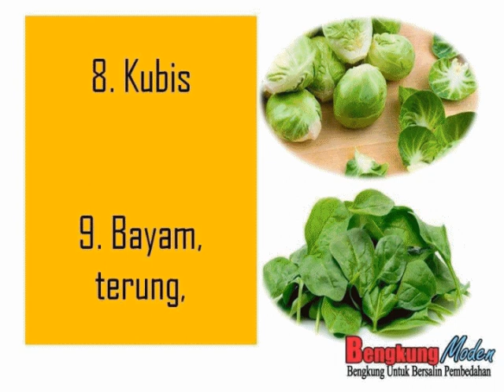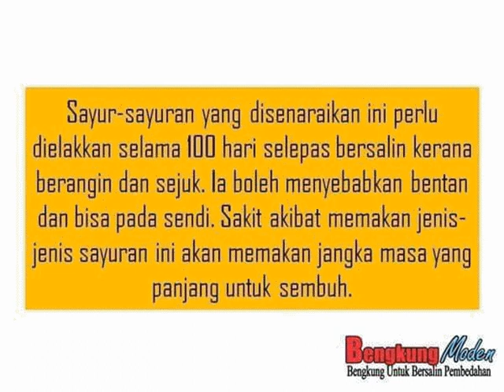sayuran yang perlu dielakkan semasa dalam berpantang selama 100 hari